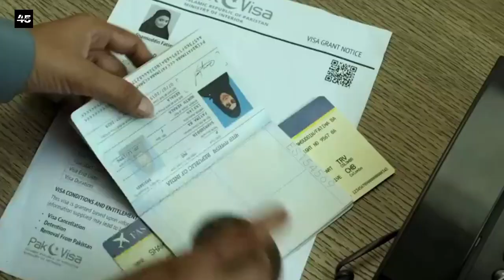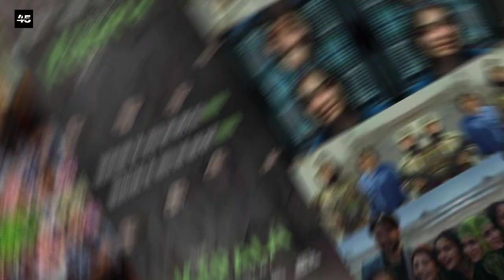The Kerala Story Box Office Collection, The Kerala Story Review, Adah Sharma